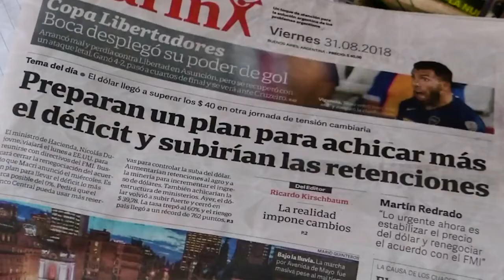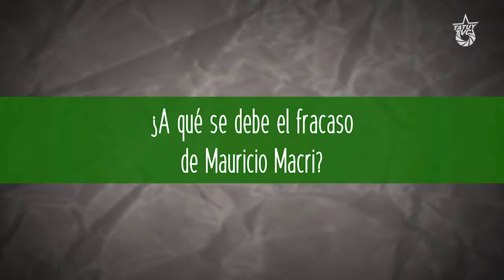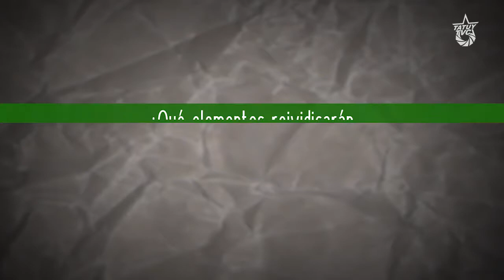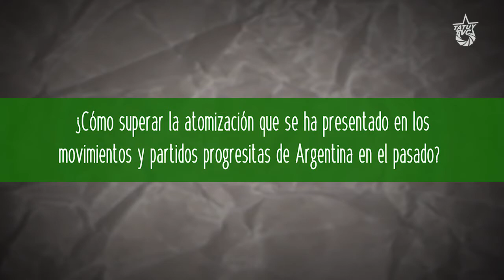¿Qué pasa en la Argentina del 2019?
Silvana Broggi, militante del Frente Patria Grande, nos habla de las venideras elecciones generales en Argentina. Desde la perspectiva de los movimientos sociales nos señala cuales son los puntos esenciales de la agenda programática, el contexto socioeconómico y los retos del “Frente para Todos”, en caso de ganar la contienda,  después del paso del neoliberalismo de Mauricio Macri por el gobierno del país austral.